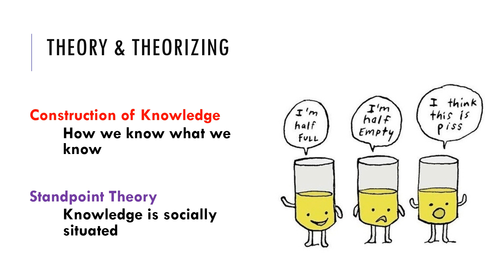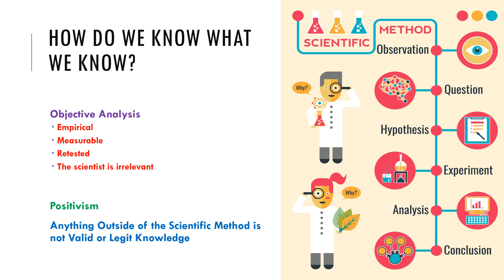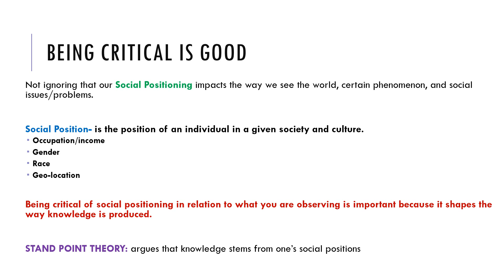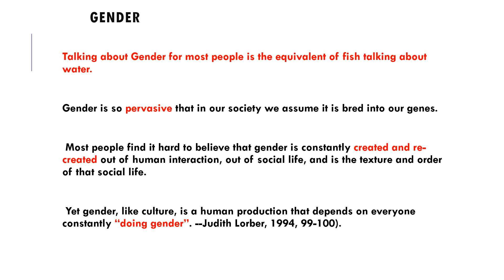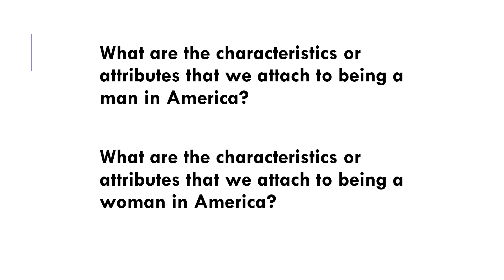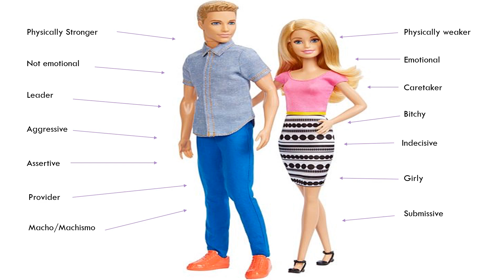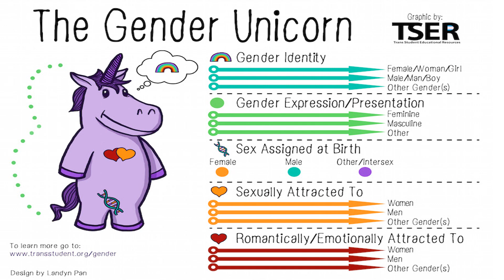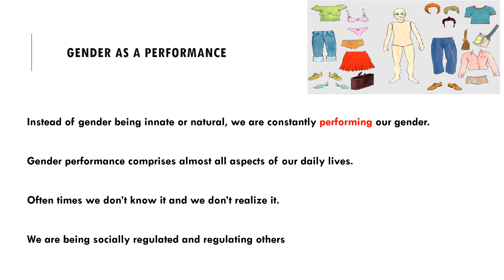Standpoint theory and the social construction of gender Lecture